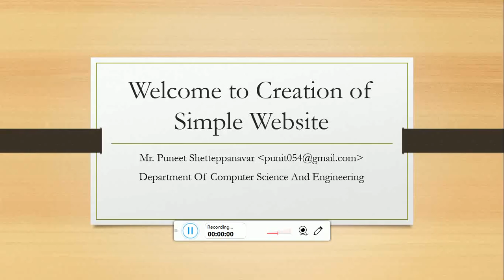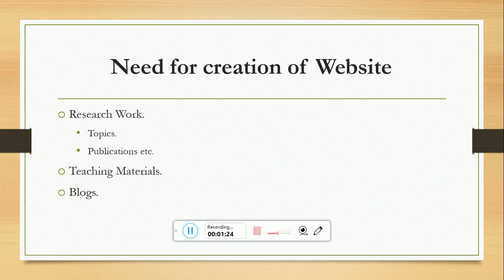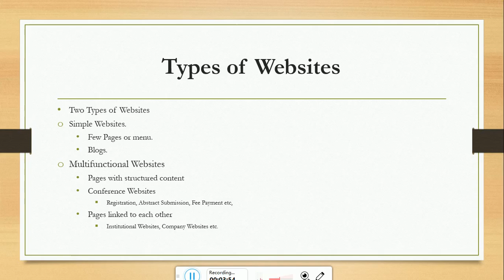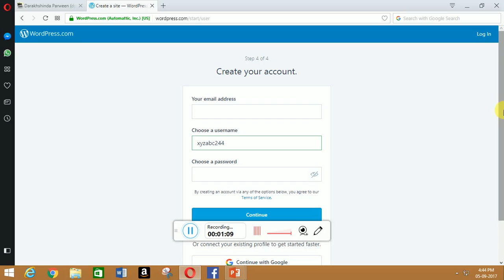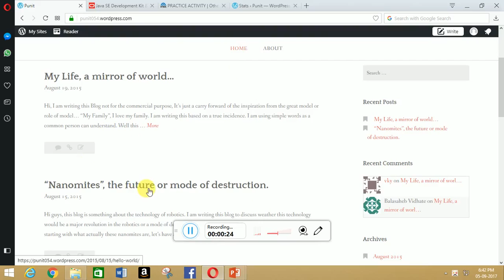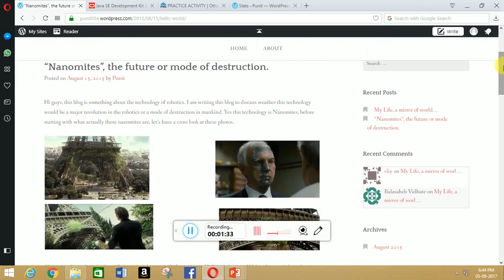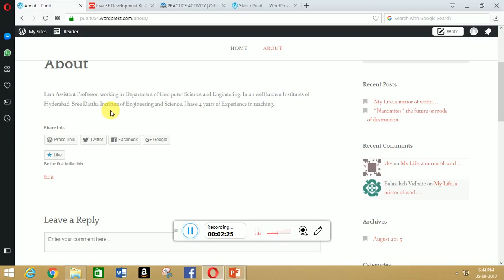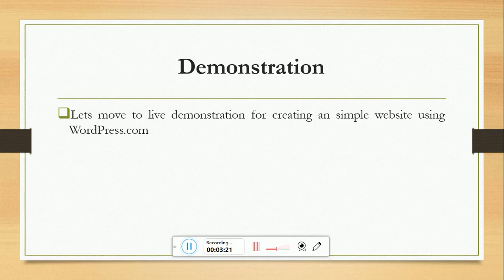Simple Web Page Creation